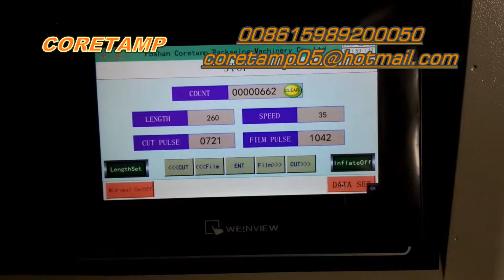KT-600X Horizontal packing machine for carrots/vegetable/corn cob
Coretamp packaging machine co.,ltd is a professional manufacturer for packaging machines.